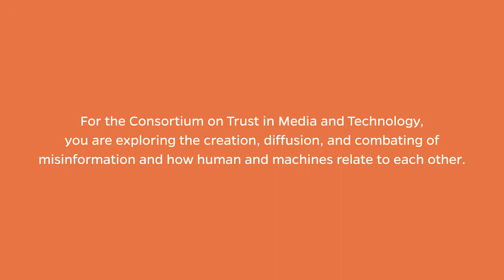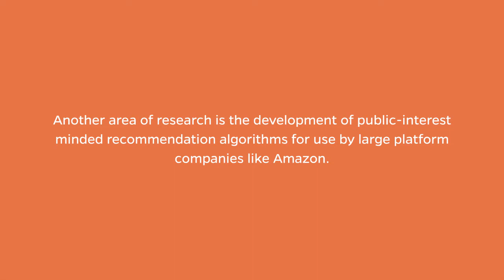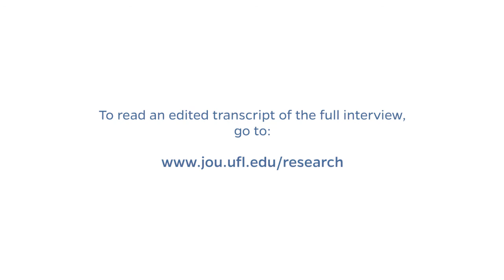Research and Insights: Dr. Jieun Shin on the Spread of Misinformation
University of Florida College of Journalism and Communications Telecommunication Assistant Professor Jieun Shin was interviewed on Nov. 10, 2020 about her research on algorithms, AI and the spread of misinformation. You can read a transcript of the full interview